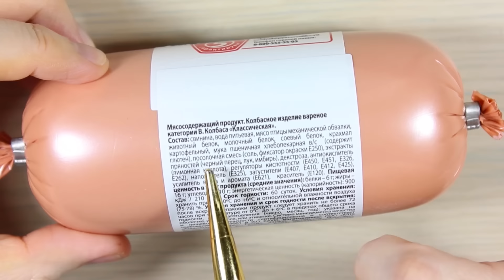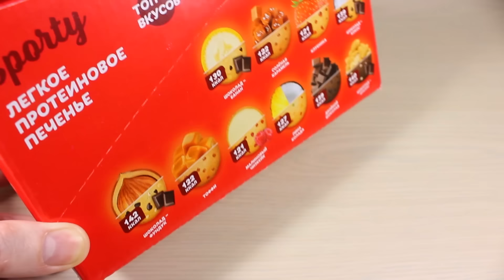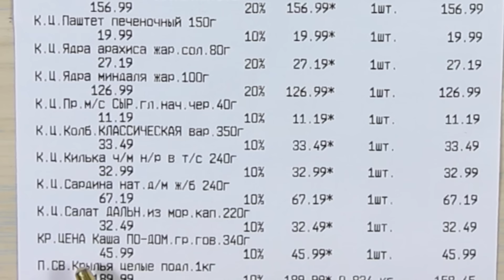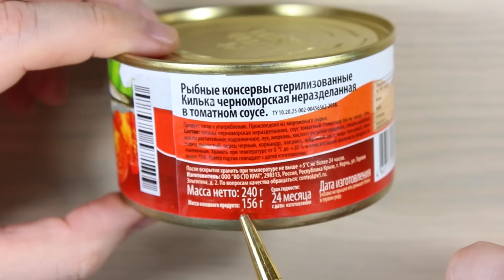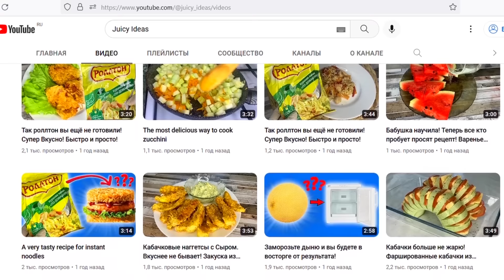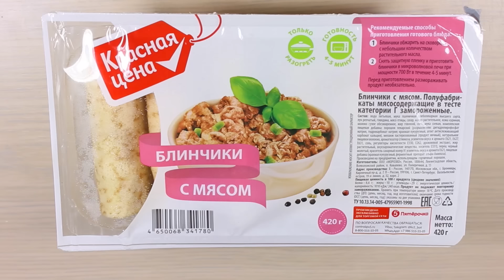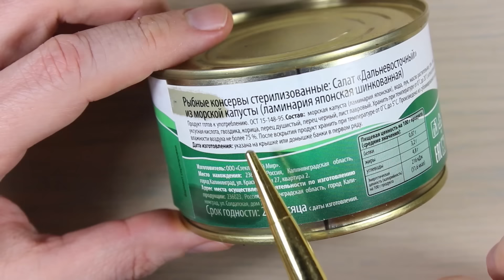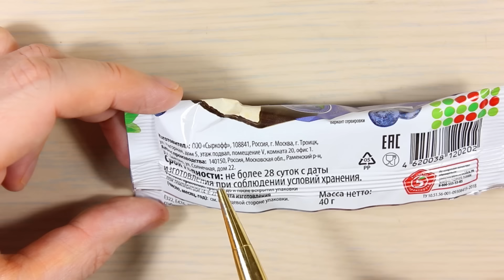Самая Дешёвая Еда из ПЯТЁРОЧКИ. Обзор Продуктов КРАСНАЯ ЦЕНА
Тема выпуска: Самая Дешёвая Еда из ПЯТЁРОЧКИ. Обзор Продуктов КРАСНАЯ ЦЕНА. Еда за Копейки. Почему так Дёшево?
Ранее я уже снимал видео на такие темы как Самая Дешевая Еда из Ленты, Самая Дешевая Еда из Магнита, Самая Дешевая Еда из Пятерочки, Самая Дешевая Еда из Фикс Прайс, Самая Дешевая Еда из Светофора. Сегодня по вашим просьбам продолжаю эту тему.